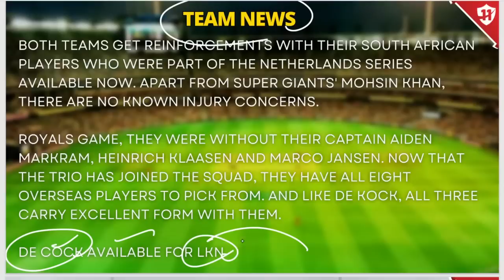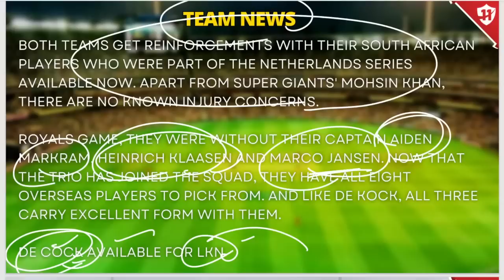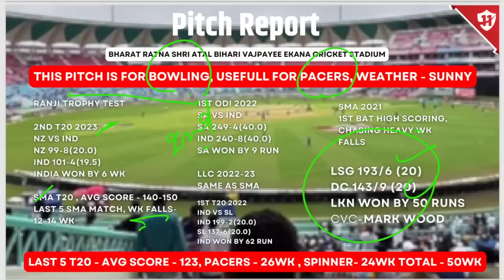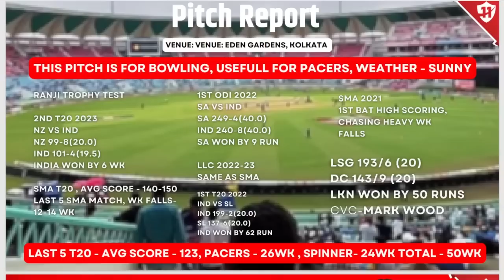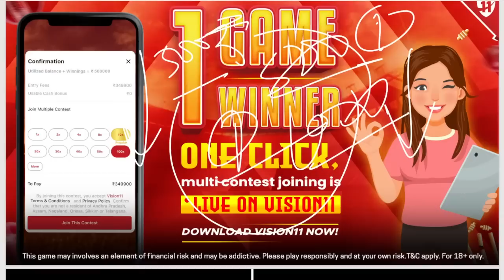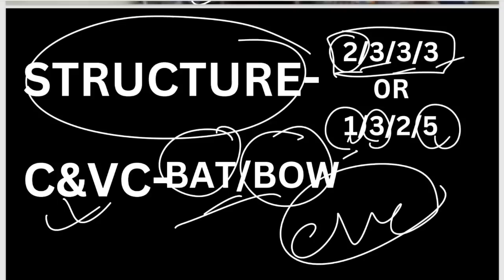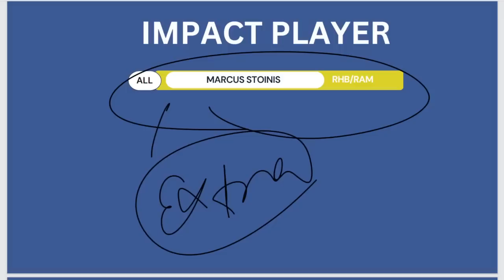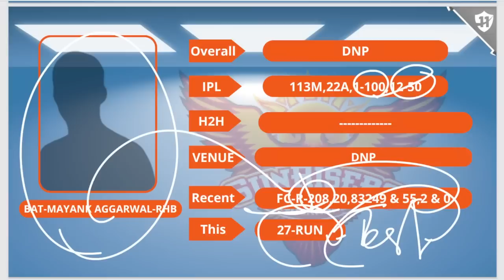LKN VS SRH 10TH T20 dream11 prediction | LKN VS SRHDREAM11 TEAM TODAY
In this video i am solving these topics -

LKN VS SRH  Dream11 Team Today,
LKN VS SRH  DREAM11 TEAM TODAY MATCH,
LKN VS SRH  GRAND LEAGUE KA TEAM KAISE BANAYE?,
LKN VS SRH  Grand League Strategy,
LKN VS SRH,
Dream 11,
Dream11 team,
dream11 ka best video,
grand league jeetne ka tips,
How to Win Grand League,
aaj dream11 me konsi team lagaye,
aaj dream11 team kaise banaen,
aaj dream11 me konsi team lagaen,
aaj kon jeeta dream11,
Logical fantastic,
logical fantasytrick,
TODAY MATCH pitch report hindi,
today match dream11 team kaise banaen,
today match dream team prediction,
aaj ke match ki team kaise banaen,
aaj ki grand league team,
aaj ka grand league team kaise banaen,
LKN VS SRHDream11 Team Today,
LKN VS SRHDREAM11 PREDICTION,
logical fantasy trick,
logical fantasytrick,

After watching this video you can use these tips and anlysis to create your best dream11 team of today match to win the Grand League.

Here is some more Queries covered in this video :

dream11 team,
dream11 prediction,

About this video :
This video includes a complete roadmap of dream11 team of today match. also, Grand League winning tips in dream11 and Full Analysis of dream11 team today. After watching this video everyone can make a winning Fantasy Cricket team of grand league in dream11 and could make money in crores in Fantasy games. BTW, This game involves an element of financial risk and may be addictive. play responsibly at your own risk.

About Channel :
My only GOAL is to make my members win the Grand League in Dream11,
For those who have found it like a dream to win the Grand League in Dream11. And who is bothered to win the Grand League in Dream11.